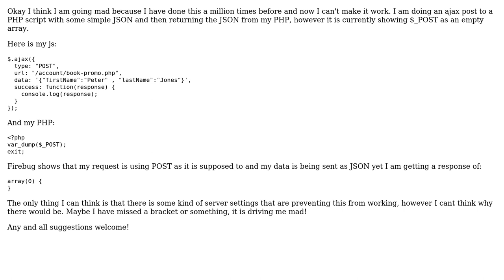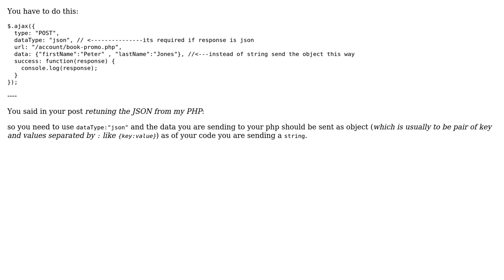Ajax post returning empty $_POST (2 Solutions!!)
Ajax post returning empty $_POST

With thanks & praise to God, and with thanks to the many people who have made this project possible! | Content (except music & images) licensed under CC BY-SA | Music | Images & others | With thanks to user zzlalani user Mike Oram user Jai and the Stack Exchange Network Trademarks are property of their respective owners. You are responsible for your own actions.